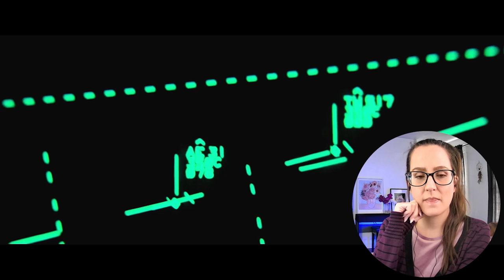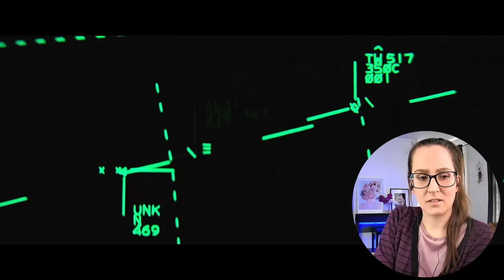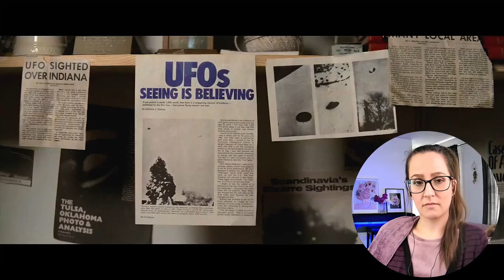*CLOSE ENCOUNTERS* blew my mind! MOVIE REACTION FIRST TIME WATCHING!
Come chill with me as I watch and react to the movie Close Encounters (1977), watching for the first time!  📼 Sync up your copy with mine + we can watch together

Behind the scenes with Botson🐕, Skinny😸, Fatty😺& me!

⭐BIG THANK YOU TO PRODUCERS : MattN, Todd Preble, CBonius, Tyler Gorash, Ed Dunn, Incognito , John Walters & those who wish to remain uncredited :)

Chapters:
0:00 Intro
01:11 Movie Commentary
30:01 Movie Review